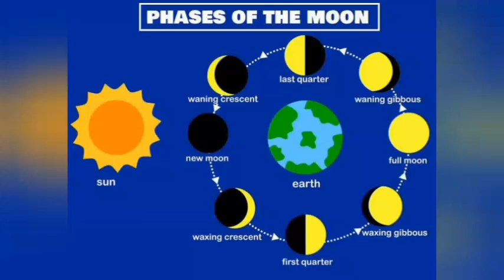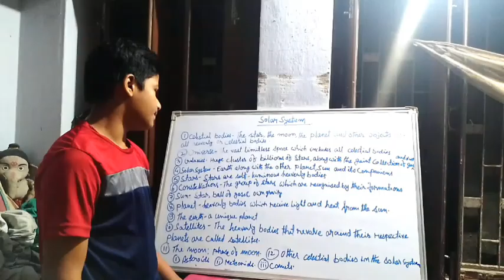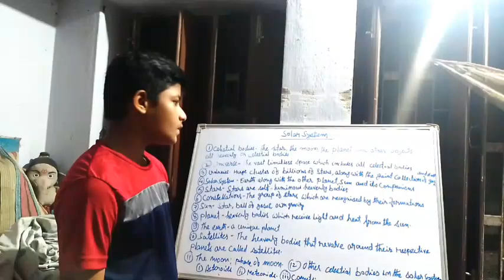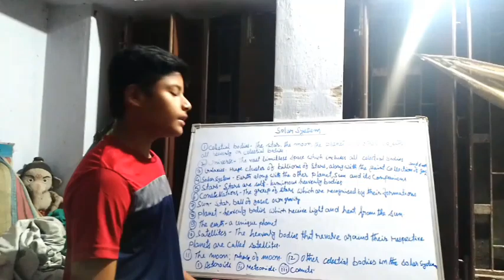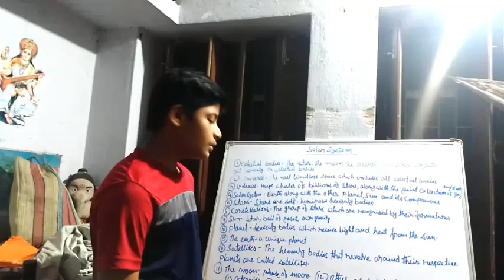the solar system